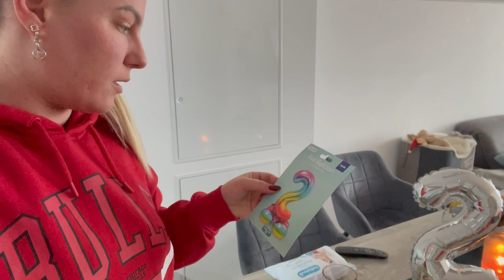Aldi Haul l XXL BananaBeauty Verlsoung l Dekorieren für die Feuerwehr Party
Die Verlosung findet auf Instagram statt!
*** Codes ***

Mainpunkt Schmuck
-20% auf ALLES + Gratis Versand mit "Amanda18"!
Code: AmandaCare
-40% auf den gesamten Shop und -50% auf ALLE SETS!
Code: Amandasnow
ZWEI FREE GIFTS ab 79€
Code: HelloAmanda
-40% auf ALLES + 1 Serum deiner Wahl GRATIS ab 59€
Code: AMANDASPECIAL
-44% auf ALLES! + ab 79€ Bestellwert bekommst du kuscheligen Harper Socks im 3er Pack GRATIS!